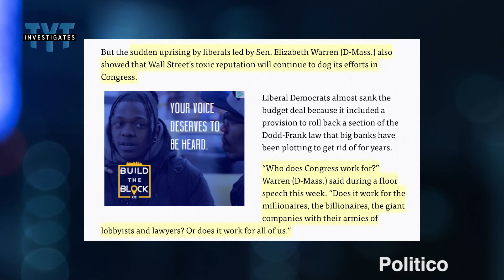OF COURSE Some Democratic Lawmakers Supported the Crapo Bill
TYT Contributor David Sirota discusses the Crapo Bill and why no one should be surprised by its bipartisan support.

for more original reporting from The Young Turks.